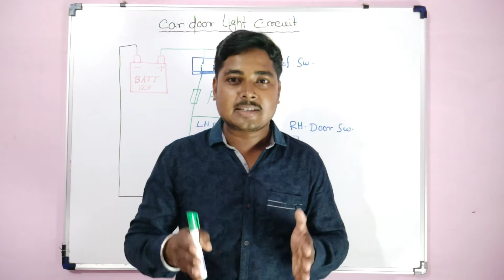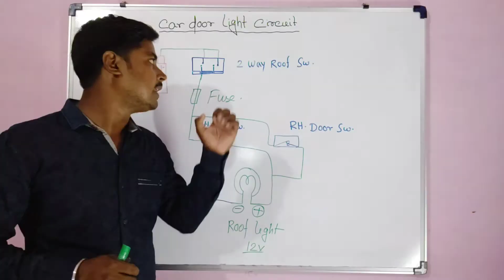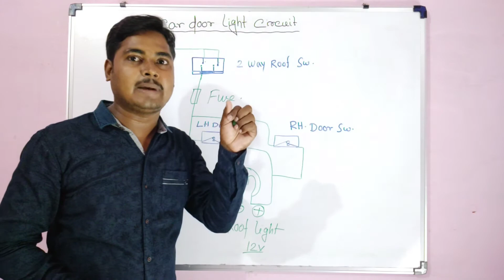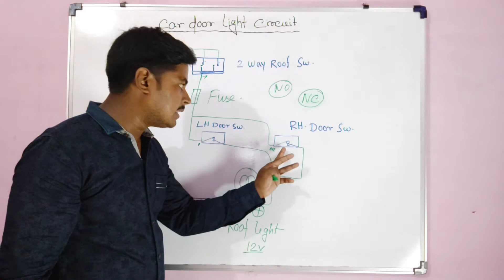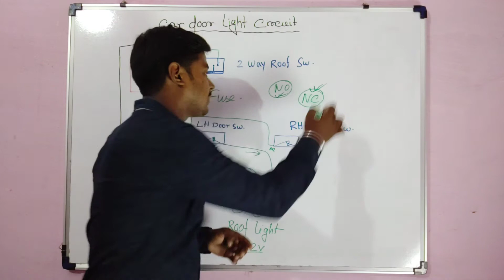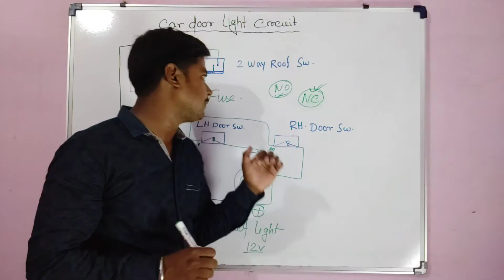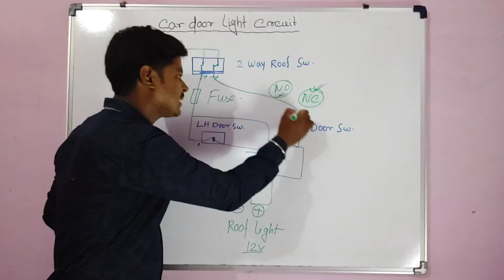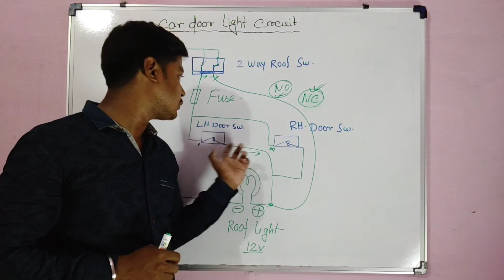Car Door Light Electrical Circuit Full Explain in Hindi. Auto Space.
Is video me aap dakhenge car door light electrical circuit ke bare main.

I hope, is video se aap ko car door light electrical circuit ki bare main pura jan kari mil gaya. Thank for watch the video.

Any Queries..